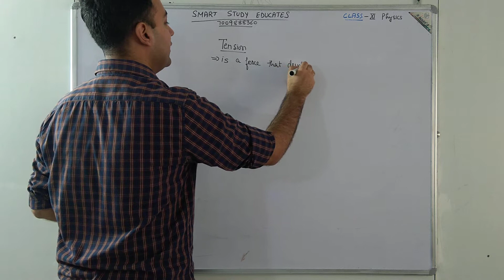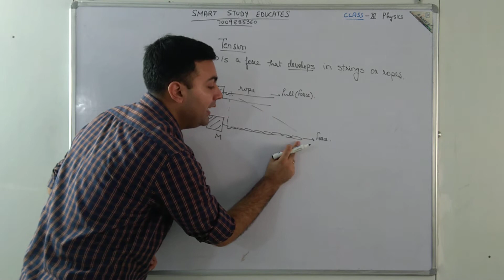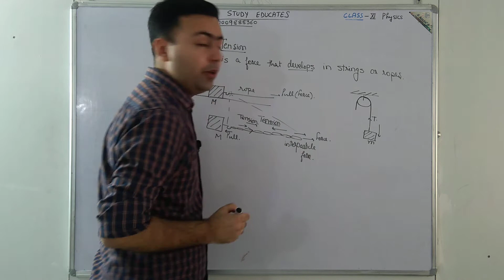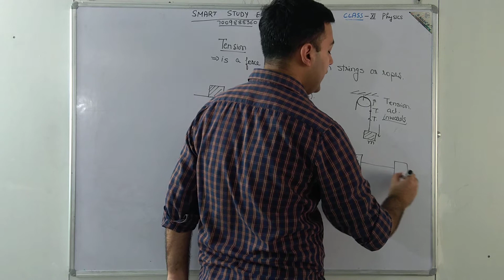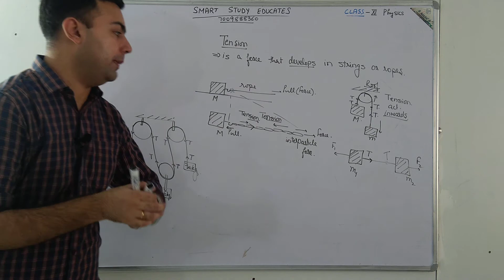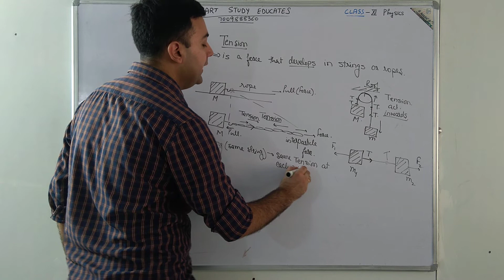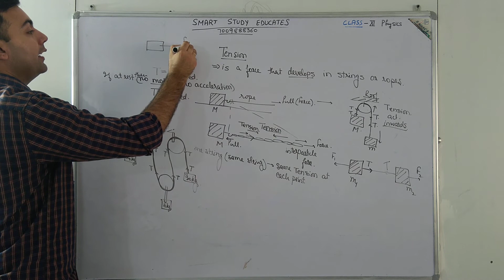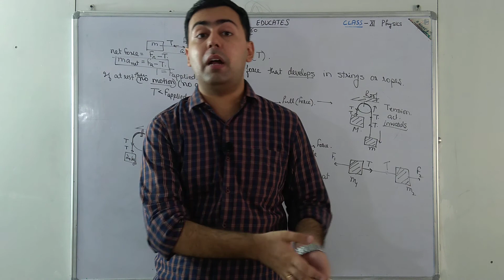XI Physics | Laws of Motion | Tension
In this video we learn about the Contact Force produced in strings, named as Tension.